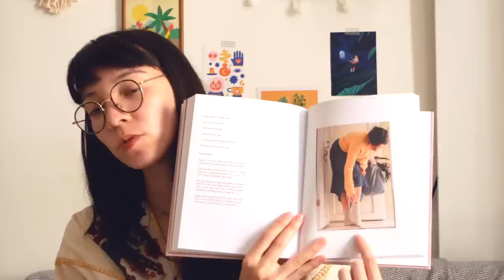✶ Podcast Tricot n°14 : Premier Design Chaussettes, Elisabeth Blouse, Ninon Cardigan... ✶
Bienvenue pour cet épisode où je partage avec vous mes projets tricots du moment. J'espère que la vidéo vous plaira !

Appel au test : cloturé !

0:00 - Elisabeth blouse
6:00 - design chaussettes
15:19 - Ninon cardigan
20:20 - mini FAQ
24:50 - acquisitions

- AUTRES :
Chaine Youtube Kutovakika : @Kutovakika